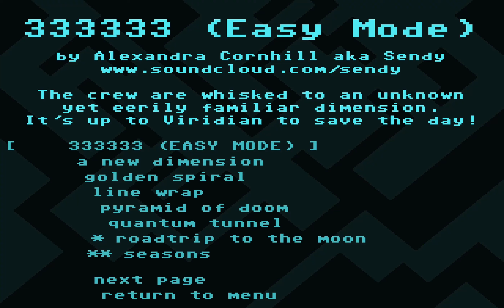Lets Play VVVVVV (Speedrun Training) 155